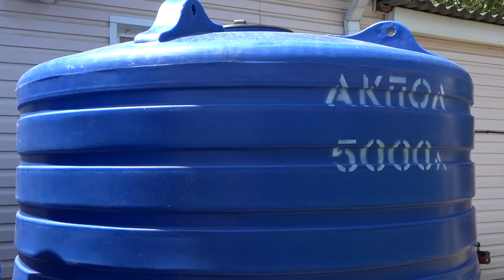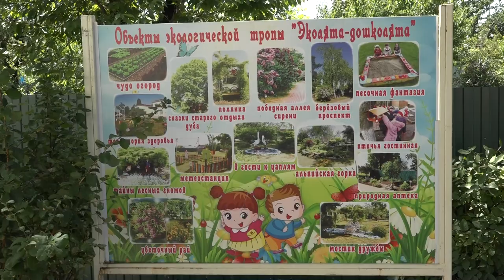В Северской возобновляет работу «Центр развития ребенка» и его филиал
Это прекрасная новость для 400 воспитанников дошкольного образовательного учреждения и их родителей. Три детских сада районного центра около 3 недель назад были закрыты из-за перебоев водоснабжения, вызванных поломками сразу нескольких скважин на Северском водозаборе. Для скорейшего открытия садов на прошлой неделе в них установили резервные накопительные ёмкости с насосами. В основном здании ЦРР стоят четыре бака объемом 5 кубов и еще два в здании филиала. Предусмотрена система фильтрации и обеззараживания воды. Окончательное решение об открытие сада было принято после проведения анализа воды, сделанного специалистами ФБУЗ «Центра гигиены и эпидемиологии в Краснодарском крае».